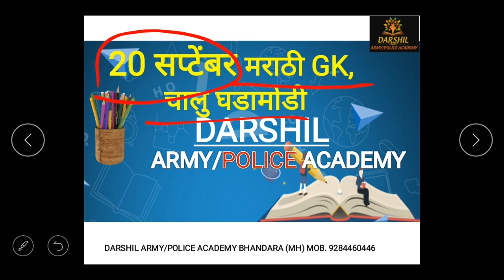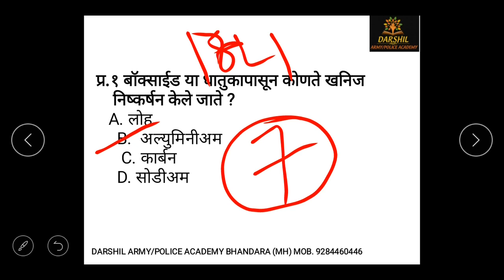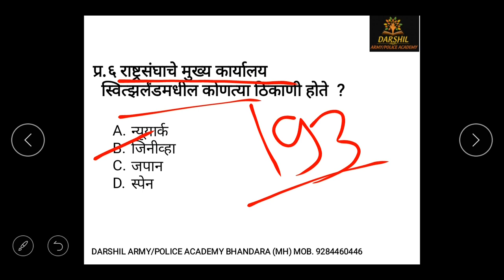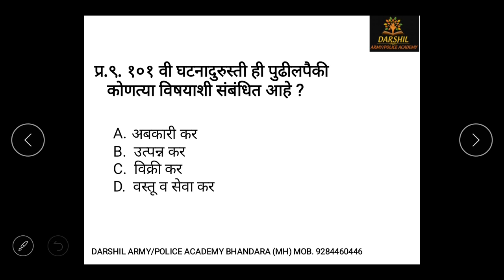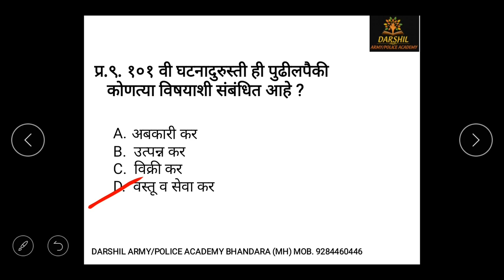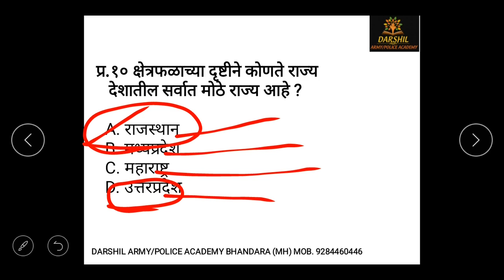DARSHIL ACADEMY, GK AND DAILY CURRENT AFFAIRS 20 SEPTEMBER 2019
DARSHIL ARMY/POLICE ACADEMY DAILY CURRENT AFFAIRS FOR UPSC,BANK ,RAILWAY,SSC,ARMY ,POLICE AND OTHER COMPETITIVE EXAM